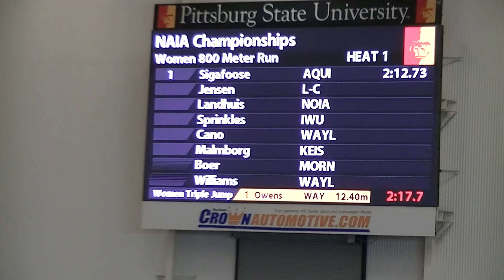NWC Track and Field - Women's 800 Final @ NAIA Indoor Nationals 2018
Running for NWC
Katie Landhuis  (2:14.21)  NAIA National Runner-Up